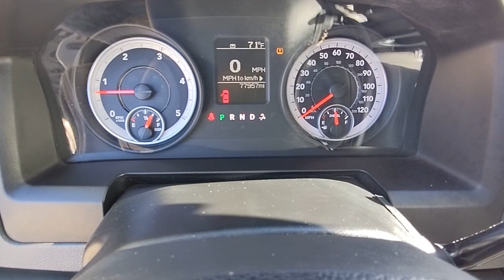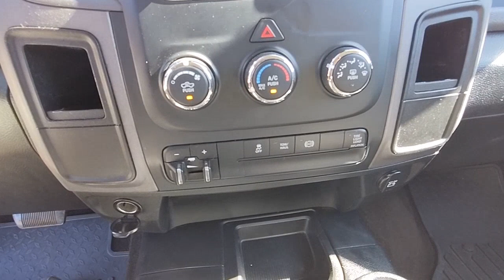2013 Ram 2500 Natchez, Woodville, Gloster, MS, Vidalia, Ferriday, LA 16112NQ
Bright White Used 2013 Ram 2500 Tradesman available in 335 Highway 61 South, Natchez, Mississippi at Natchez Toyota. Servicing the Natchez, Woodville, Gloster, Vidalia, Ferriday, LA area.

Natchez Toyota
335 Highway 61 South

Natchez Toyota is proud to offer this stunning 2013 Ram 2500 in Bright White Clearcoat. This vehicle has passed our comprehensive inspection and comes with the following features; Premium Smooth Ride Suspension Package Suspension Package 17 x 8 Steel Chrome Clad Wheels 180 Amp Alternator 3.42 Rear Axle Ratio Anti-Spin Differential Rear Axle Bright Front Bumper Bright Grille Bright Rear Bumper Carpet Floor Covering Chrome Appearance Group Delay-off headlights Exterior Mirrors Courtesy Lamps Exterior Mirrors w/Heating Element Exterior Mirrors w/Supplemental Signals For More Info Call Front & Rear Floor Mats Fully automatic headlights Heated door mirrors Heavy Duty Vinyl 40/20/40 Split Bench Seat Popular Equipment Group Power steering Power windows Quick Order Package 2FA Tradesman Radio: Uconnect 3.0 AM/FM Rear Folding Seat Remote Keyless Entry Single Disc Remote CD Player SIRIUSXM Satellite Radio.Recent Arrival! Odometer is 85613 miles below market average!Reviews:* If you need to pull a class-leading 30000 pounds or just want the knowledge that your truck can the Ram Heavy Duty has the muscle to do so. Meanwhile its comfortable interior can coddle calloused hands and its sophisticated technology can keep you connected. Unlike its rivals Ram HD trucks can be had with a manual transmission. Source: KBB.com* High-quality cabin; massive torque with diesel/automatic powertrain; roomy rear-seat room (Mega Cab); quiet highway ride. Source: EdmundsHere at Natchez Toyota were committed to providing our Natchez Ferriday Alexandria Vicksburg and Winnsboro drivers with the ultimate dealership experience. From a comprehensive selection of new Toyota models and budget-friendly used cars to car loans and leases and friendly service theres a variety of reasons why our customers continue to return to our conveniently located showroom. From the moment you walk into our showroom to the moment you walk out the doors the Natchez Toyota Sales team will provide you with the continued service you need to enjoy many miles of smiles. Are you interested in learning more about our offerings or rich-history? Consider joining us at 335 Highway 61 South Natchez MS 39120 where were a just a quick drive away.
CHROME APPEARANCE GROUP  -inc: 17 x 8.0 steel chrome clad wheels  bright front bumper  bright grille  bright rear bumper,17 X 8.0 STEEL CHROME CLAD WHEELS,6-SPEED AUTOMATIC TRANSMISSION W/OD  -inc: 3.42 rear axle ratio,35-GALLON FUEL TANK,BRIGHT WHITE,BLACK PWR TRAILER TOW MIRRORS  -inc: integrated turn signals  courtesy lamps  heating element,LT245/70R17E ALL-SEASON BSW TIRES  (STD),POPULAR EQUIPMENT GROUP  -inc: cloth 40/20/40 bench seat  carpeted floor covering  front & rear floor mats  remote keyless entry  SiriusXM satellite radio w/1-year service,SPRAY-IN BEDLINER,MONOTONE PAINT,REMOTE KEYLESS ENTRY,2FA TRADESMAN CUSTOMER PREFERRED ORDER SELECTION PKG  -inc: 6.7L I6 turbo diesel engine  6-speed auto trans,SINGLE DISC REMOTE CD PLAYER,BLACK/DIESEL GRAY  CLOTH 40/20/40 BENCH SEAT,SIRIUSXM SATELLITE RADIO W/1-YEAR SERVICE,6.7L I6 CUMMINS TURBO DIESEL ENGINE  -inc: 11.50 rear axle  180-amp alternator  diesel exhaust brake  10000# GVWR  selective catalytic reduction (urea)  tow hooks,TRAILER BRAKE CONTROL,3.42 AXLE RATIO,180-AMP ALTERNATOR,ANTI-SPIN DIFFERENTIAL REAR AXLE,Four Wheel Drive,Four Wheel Drive,Tow Hitch,Power Steering,ABS,4-Wheel Disc Brakes,Tires - Front All-Season,Tires - Rear All-Season,Conventional Spare Tire,Automatic Headlights,Heated Mirrors,Power Mirror(s),Intermittent Wipers,Variable Speed Intermittent Wipers,AM/FM Stereo,Auxiliary Audio Input,MP3 Player,Auxiliary Audio Input,Split Bench Seat,Pass-Through Rear Seat,Rear Bench Seat,Adjustable Steering Wheel,Immobilizer,Power Windows,Power Door Locks,Cruise Control,A/C,Power Outlet,Traction Control,Stability Control,Driver Air Bag,Passenger Air Bag,Passenger Air Bag Sensor,Front Side Air Bag,Front Side Air Bag,Front Head Air Bag,Rear Head Air Bag,Child Safety Locks,Tire Pressure Monitor